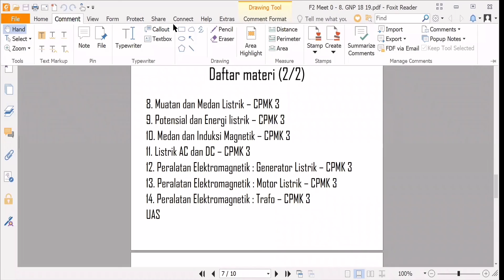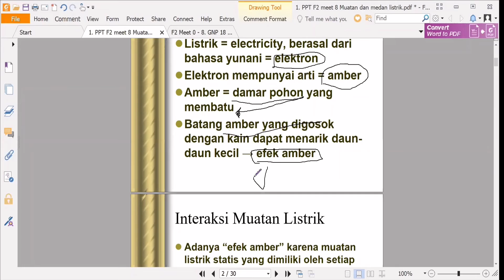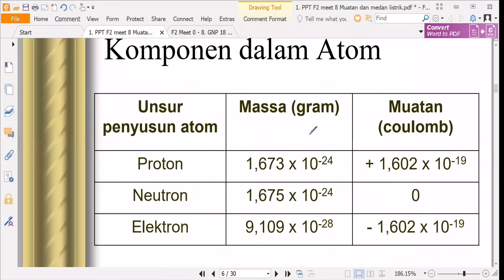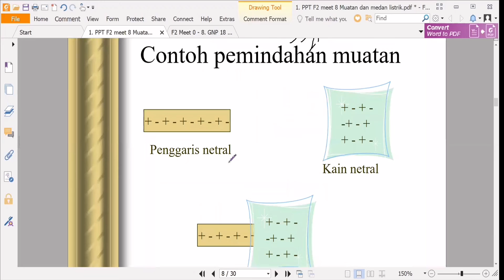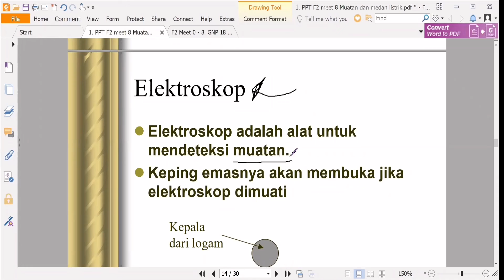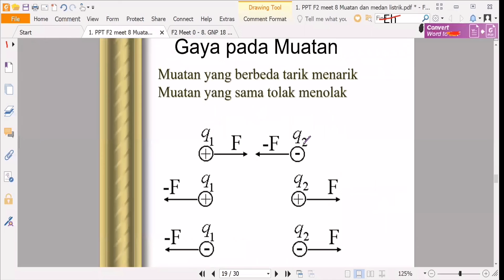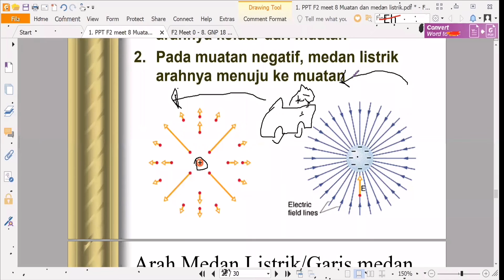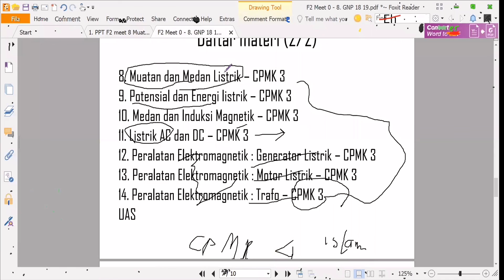F2 08 - Muatan dan Medan Listrik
Berikut adalah penjelasan materi Fisika II "Muatan dan Medan Listrik...

Silakan disimak ya teman2..

Semoga bermanfaat